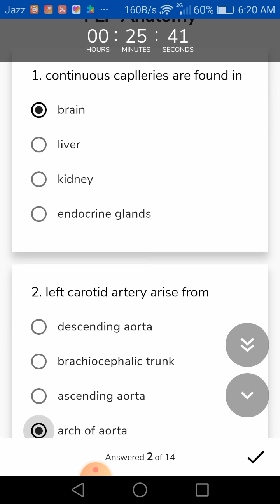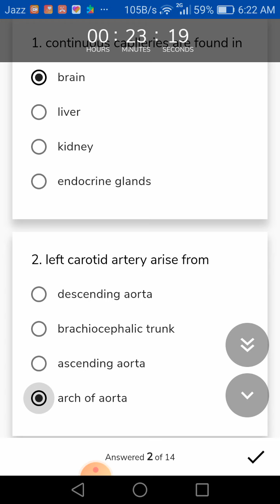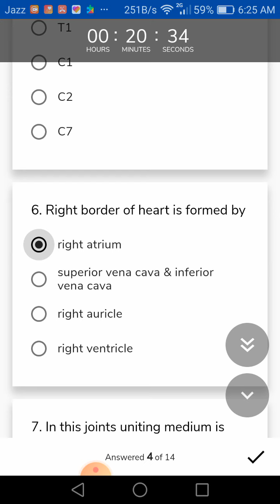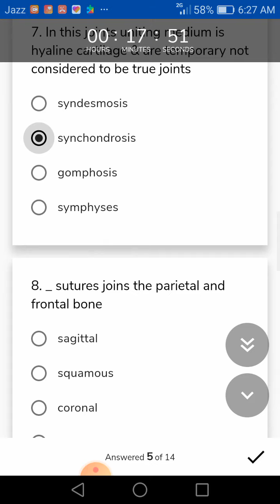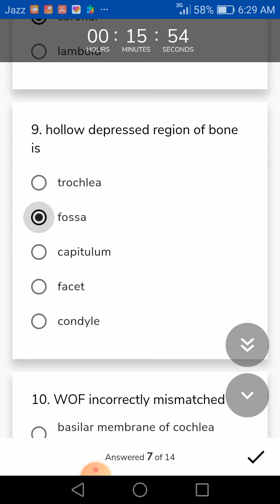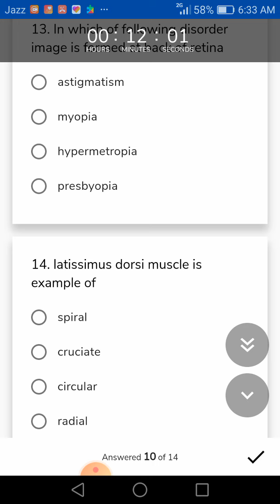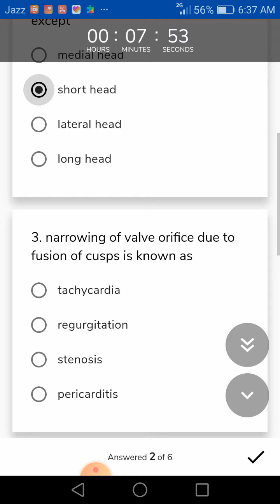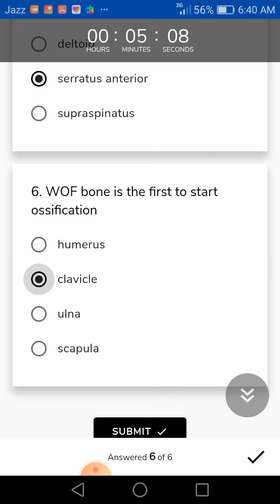Basic concepts of Anatomy||Anatomy discuss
this video is about basic concept of anatomy...it has video discussion...
j.medicose